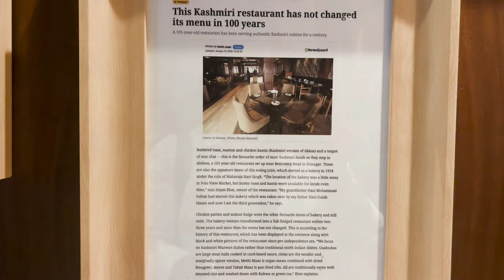Best time to visit Kashmir|Srinagar sightseeing| Shikara ride at Dal lake| Kashmiri food in Ahdoos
We spent 2 days in  Srinagar during our Kashmir trip! In Srinagar, must do activity is Shikara ride at the Dal Lake at sunset times! Srinagar is a beautiful city and the view of the Dal lake with Mountains in the backdrop is mesmerizing!

When in Kashmir, you must try local Kashmiri cuisine! We went to Ahdoos and tried their famous Wazwan- which is a platter of different veg and non veg items like lamb roganjosh, rista, gostaba etc.. Kashmir is beautiful in all seasons and summer is no different! Our itinerary included 1 night in Gulmarg, 2 nights in Pahalgam and 2 nights in Srinagar